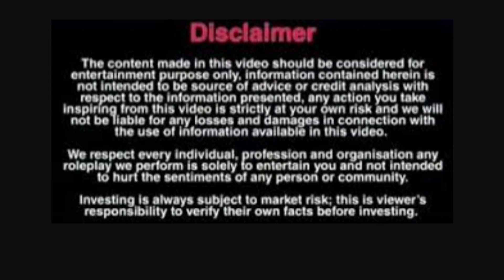Vega Bolt Color Changing Helmet🔥🥵 | New Vega Bolt Game Changer😈 Vega bolt